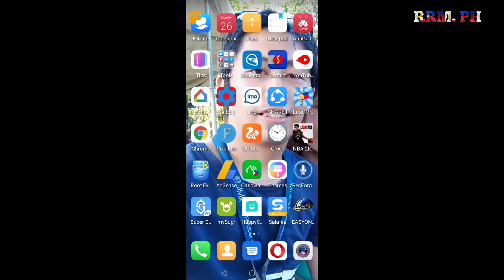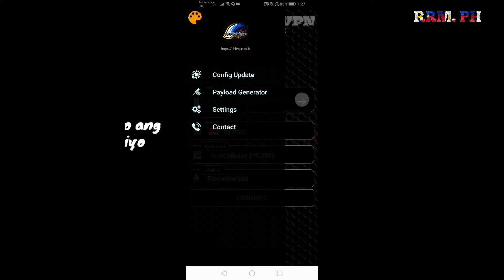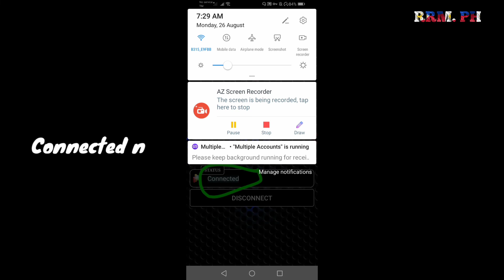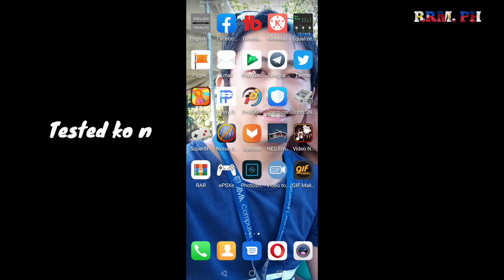HUAWEI Y6 PRO 2019 OVPN İNTERNET APPS_allnetwork